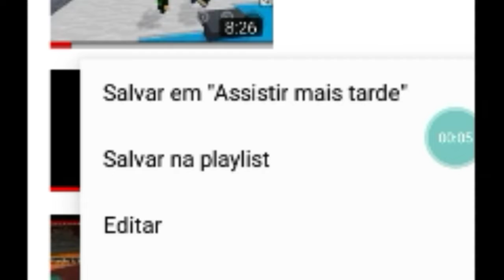Review do meu adoon de Ruby (novo dawnlound)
link do adoon